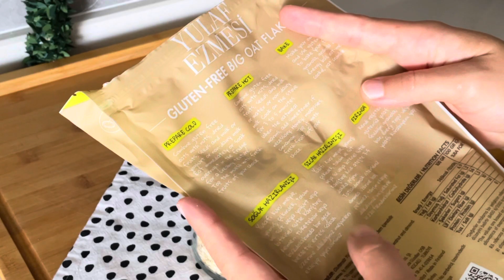Vlog| Günün menüsü, fırında dolma biber, doğada vakit geçirme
İyi seyirler🌸🫶🏻